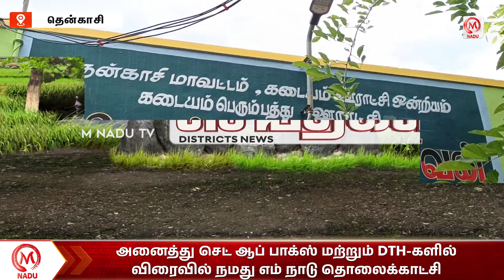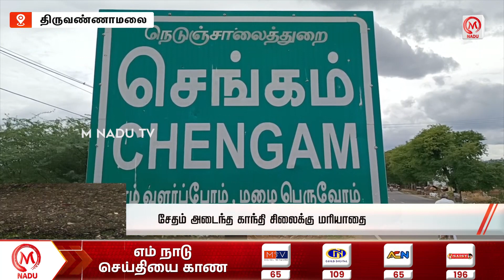இரவு - 8:00 PM ஊர் செய்திகள்- 02 OCTOBER 2023 | Night District News